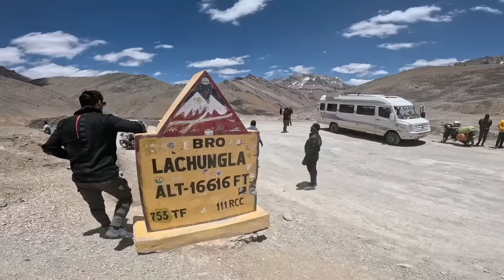🫢മരണം മുന്നിൽക്കണ്ട ഞങ്ങൾ 🥲 kerala to ladakh